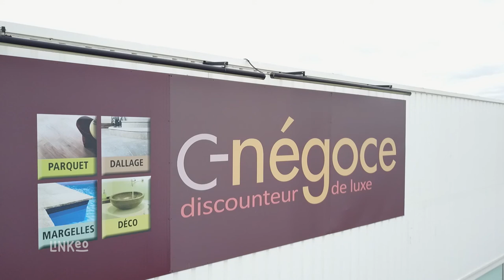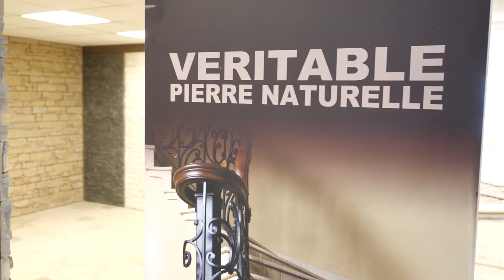C-NEGOCE : Spécialiste Pierre naturelle à MARSANNAY LA COTE 21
C-NEGOCE vous propose des revêtements solides, pratiques et esthétiques. Nous pouvons vous conseiller dans le choix des matériaux, et leur mise en œuvre en fonction de votre projet. Pour une construction, une rénovation ou une décoration, notre équipe accueillante et qualifiée vous fournira des produits de qualité.